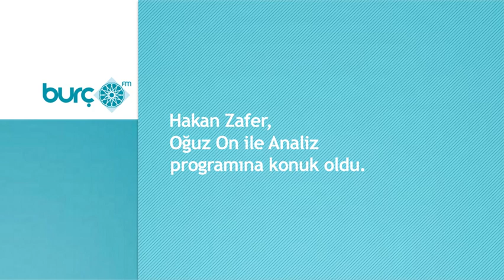Hakan Zafer'den 'Hilfu'l Fudûl' vurgusu!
Hakan Zafer, Burç FM'de Oğuz On ile Analiz programına konuk oldu.